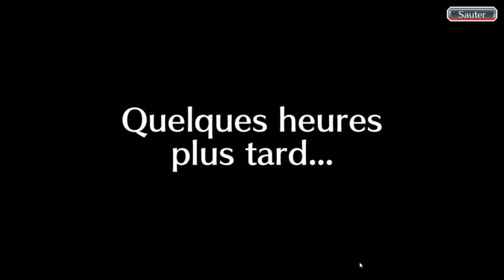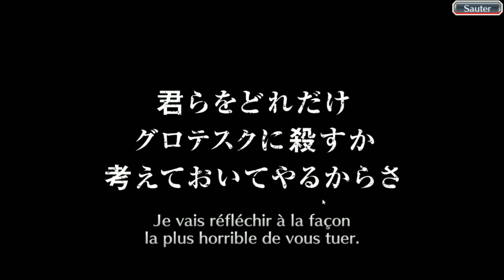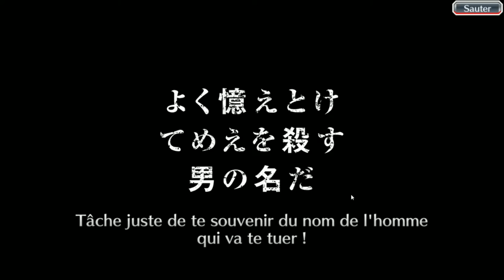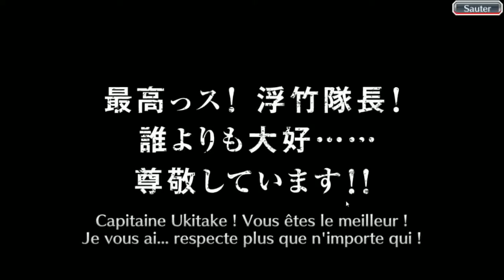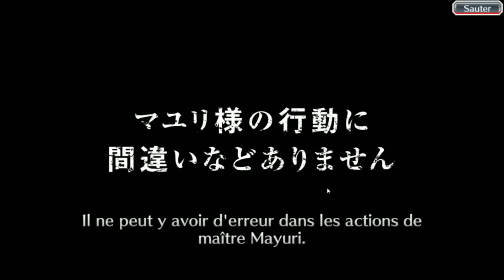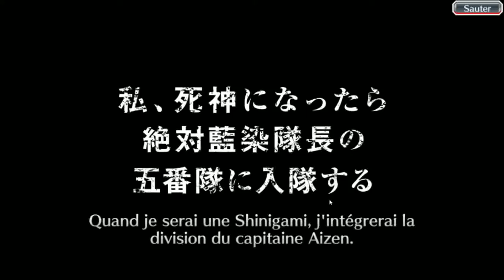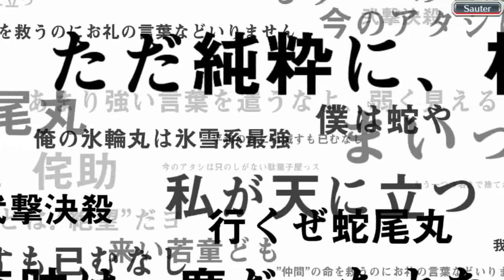Bleach Brave Souls ep183 - Chroniques des coutumes estivales